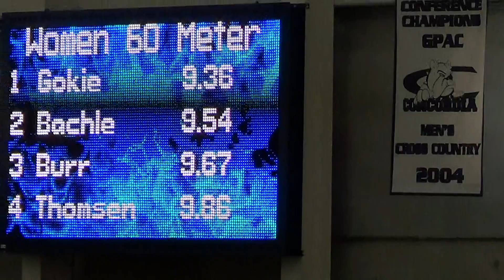Womens 60m Hurdles - Hoelz, Besel